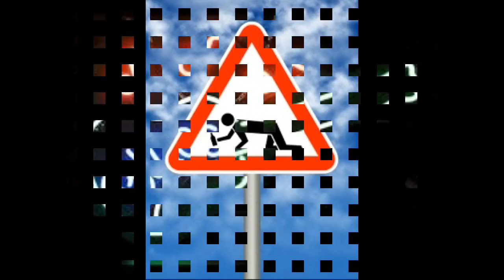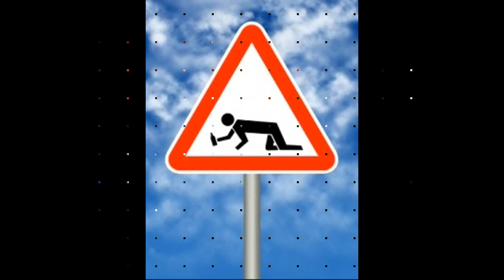THURSDAY slops PUBCRAWL blues by Nick108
Created using Reason 8, Cockos Reaper, a Mouse that loves to Rock, and not much else!

So Rock For Radharani Always!  Ki Jaya!